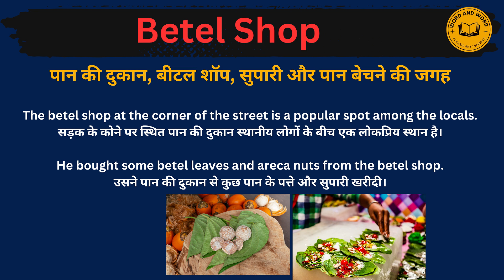Betel shop meaning in Hindi/Betel shop का अर्थ या मतलब क्या होता है.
Betel shop meaning in Hindi.
Betel shop का अर्थ या मतलब क्या होता है.
Betel shop Matlab kya Hota hai.
Betel shop Hindi Meaning.
Betel shop explained in detail.